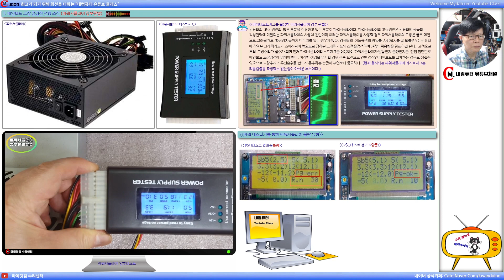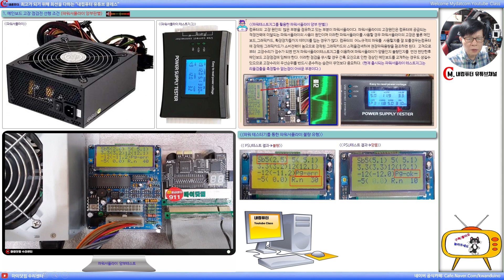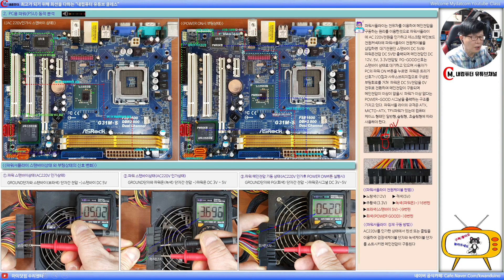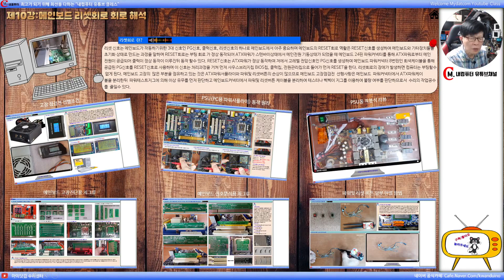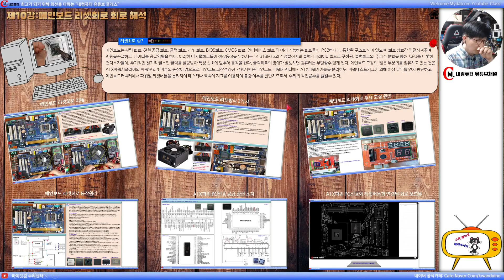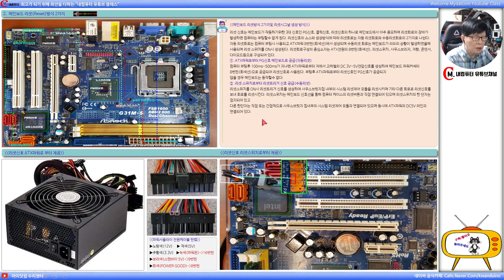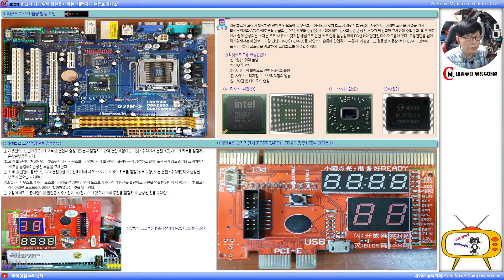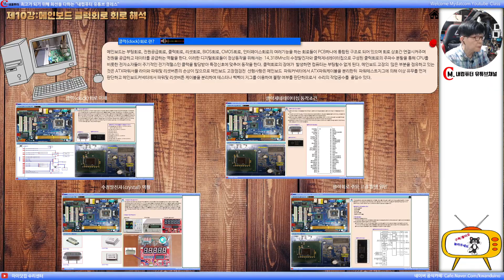PC메인보드 회로이론및 실무과정 ⑰편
PC메인보드에 대한 회로이론/회로해석/고장점검/고장수리에대한 실무적용 강의입니다.(아래 더보기를 눌러주세요!!)
◉본강의 시청전 추천영상(전자소자 기초 과정):